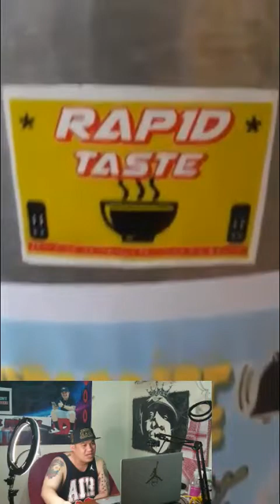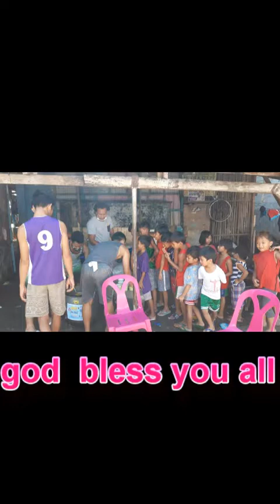OFWLIFE|| SIMPLENG TULONG SA KAPWA || BANGON PILIPINAS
BATANG MUNTINLUPINYO
KUNTING TULONG PARA SA BAGYONG ULYSSES